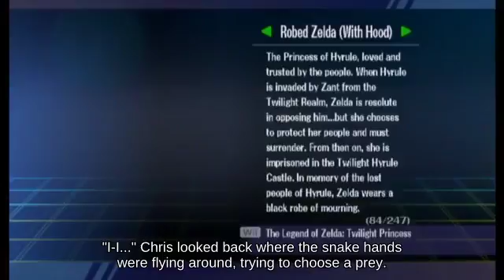Up Tilt Mega Man on Mute City attacks with X Bomb